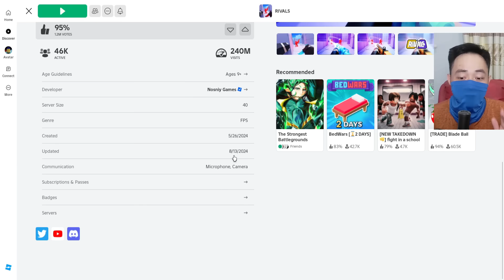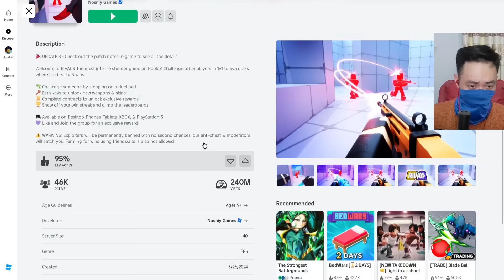Lần Đầu Bùm Chơi Rivals |Game Quá Cuốn